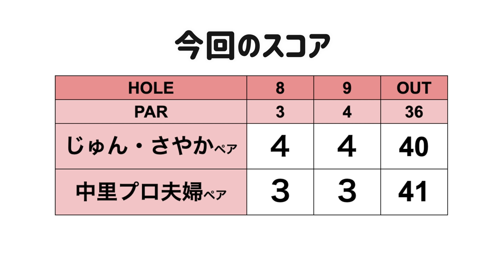悪いライからは〇〇○打ちがラクって知ってた？？前半折り返し！【中里プロ夫婦と対決#4】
中里光之介プロとちなってぃ夫婦ペアと
さやかちゃんじゅんちゃんペアで対決しました！
チームで交互にボールを打っていき、
最終的にスコアの良い方が勝ちというルールです。

中里光之介プロのクラブセッティングも紹介！